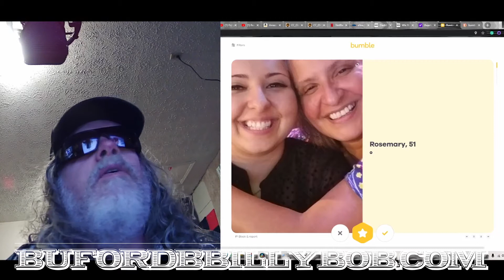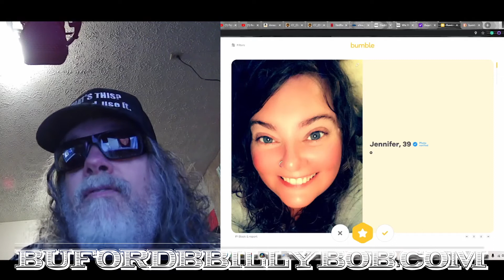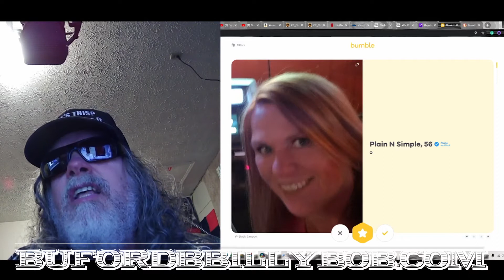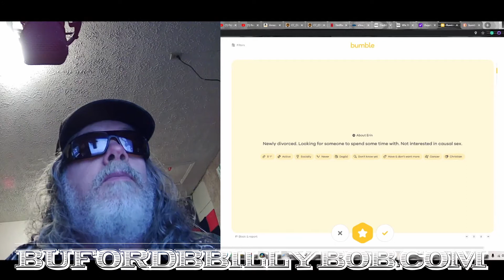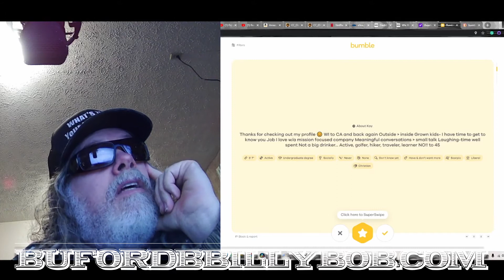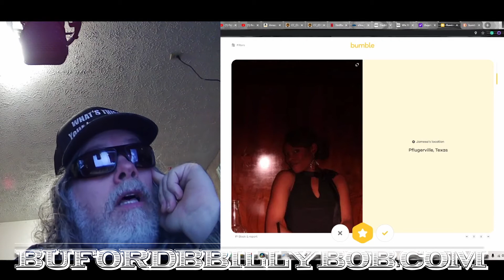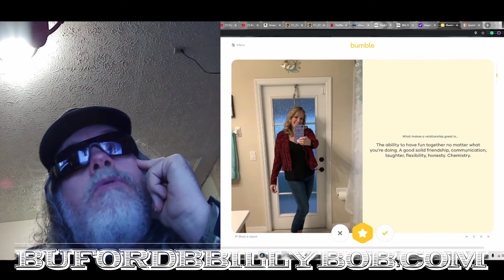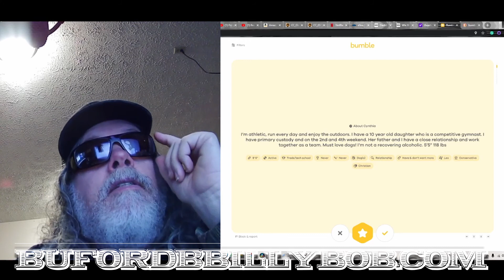Buford B Billy Bob does Bumble dating part two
What's This?
Buford B Billy Bob helps you with the simple things in life.